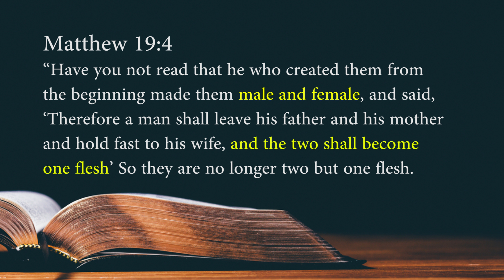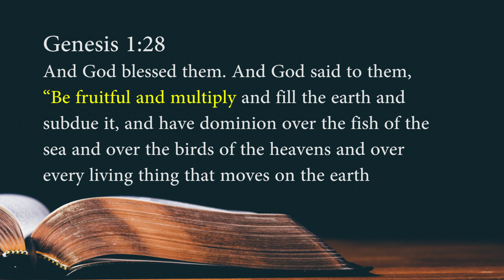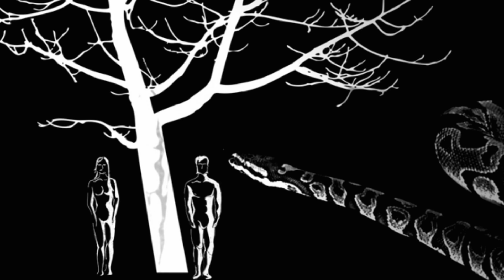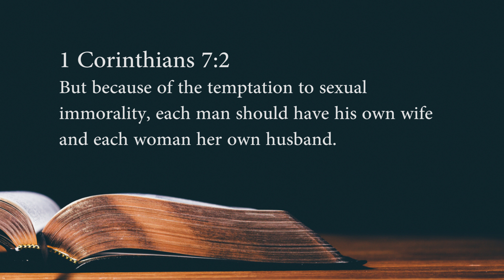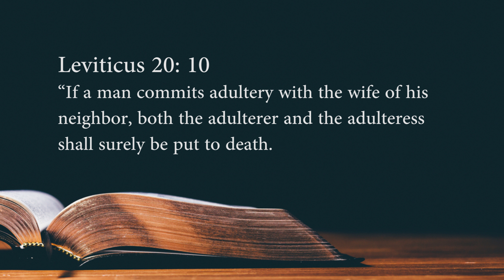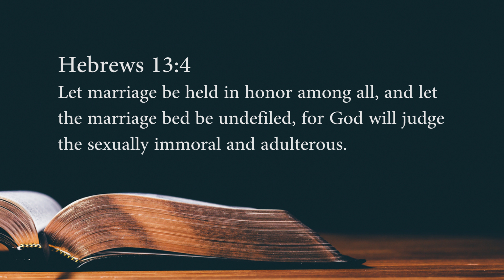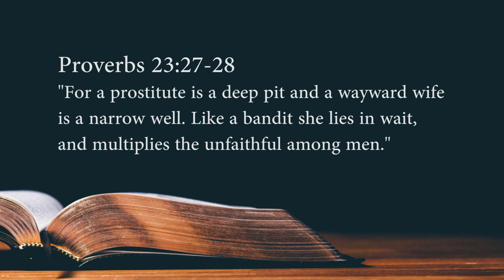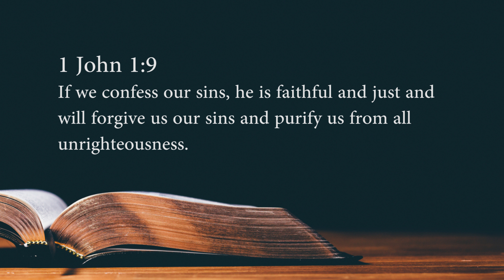ANONG SINASABI NG BIBLIYA SA SEX?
Di masyadong natatalakay ang bagay na ito sa school or sa mga simbahan. Sa video na ito titignan natin kung bakit nga ba na nagiging masama ang sex.